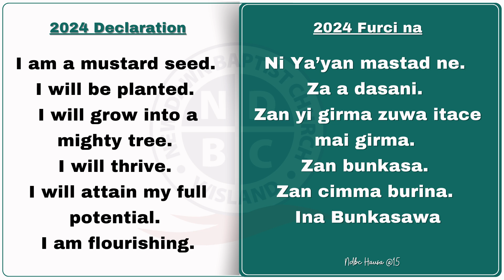NDTV NEWS 15th SEPT 2024